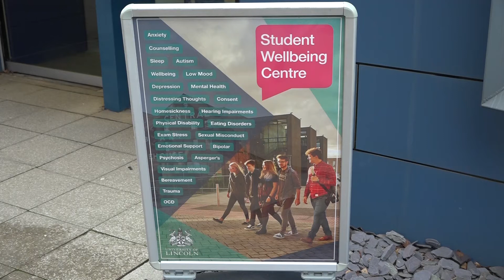Hope Virgo: The Importance of body positivity SOT